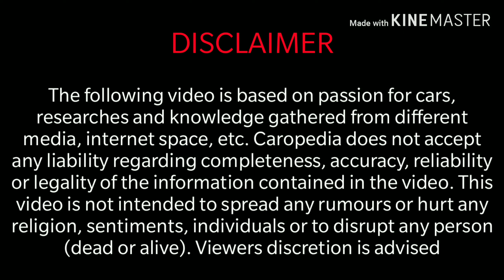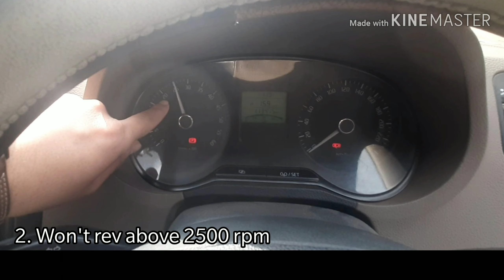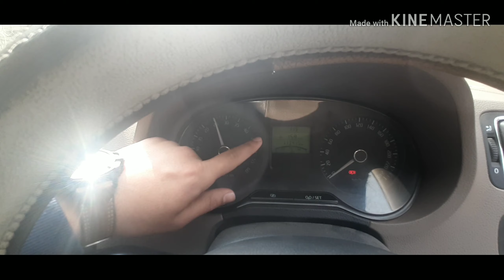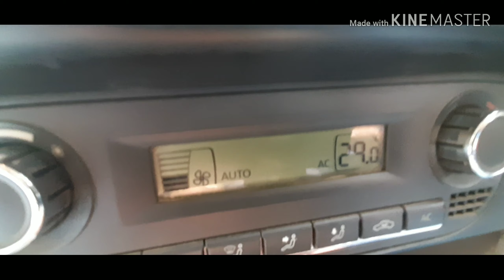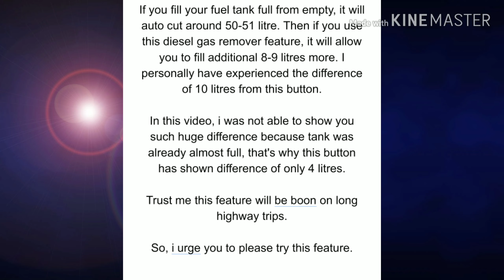Skoda Rapid 2013 Model|Top 7 Hidden Features|Part - 2|Caro'pedia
In this video i will discuss hidden features of skoda rapid. Some of them are really interesting which can change you way towards German brands. I hope you will like them and they will be useful to you.
Caro'pedia
2020